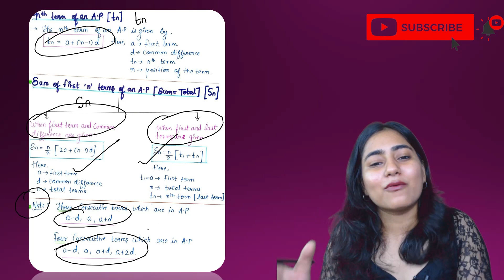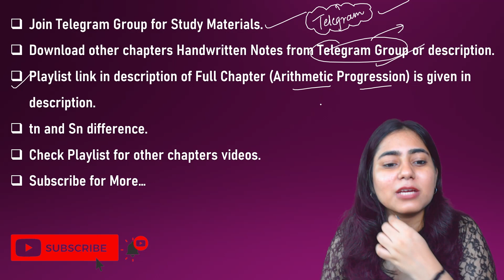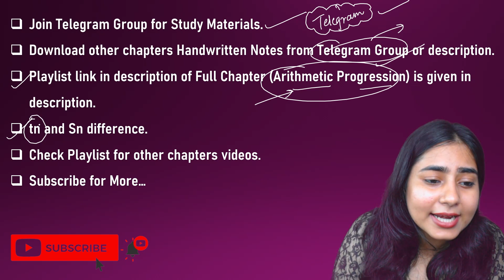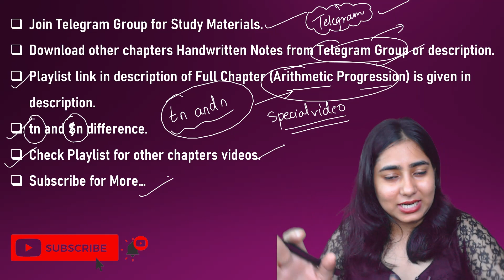Chp 3 Arithmetic Progression | Handwritten Notes📚 | Class 10th SSC Algebra | Galaxy Parmar